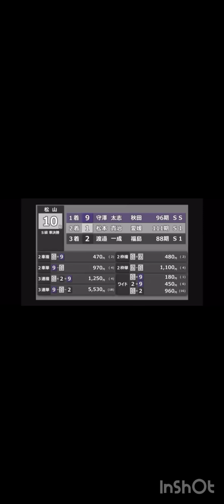松山競輪G3準決勝ダイジェスト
松山競輪